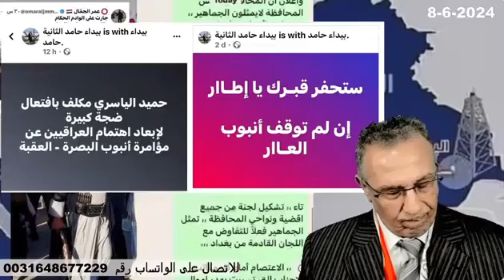مداخلتي مع الأستاذ كريم بدر حول قضية حميد الياسري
مداخلتي مع الأستاذ كريم بدر حول تزامن حركة حميد الياسري مع تصاعد الغضب الشعبي على أنبوب البصرة العقبة 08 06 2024 بعد أن صار احتجاج كبير على منشور
"حميد الياسري" مكلف بافتعال ضجة كبيرة لإبعاد اهتمام العراقيين عن مؤامرة أنبوب البصرة ـ العقبة.